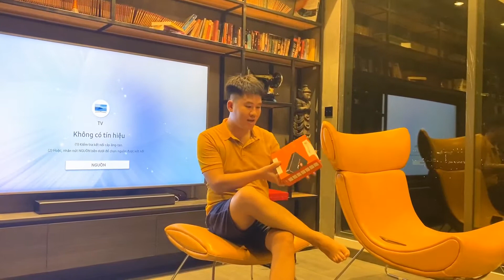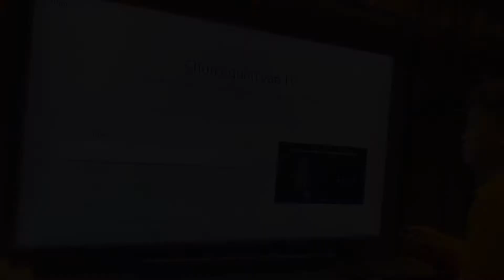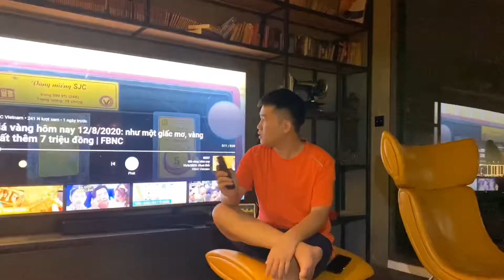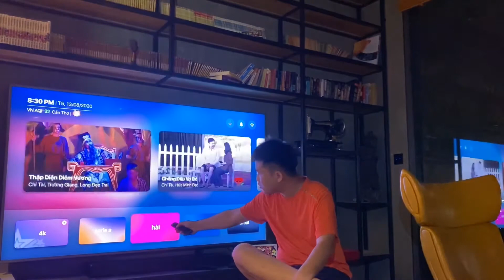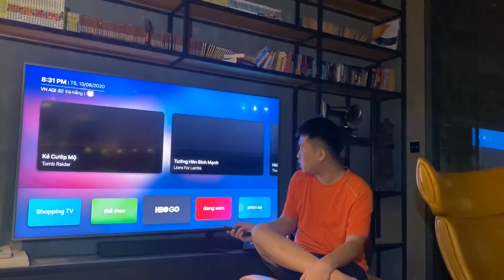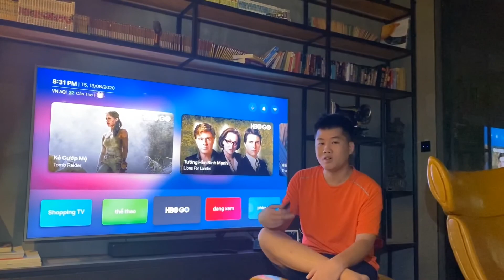Review FPT PLAY BOX + 2020 Điều Khiển giọng nói, smart home, xem phim 4k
Đánh giá Fpt play box + 2020 của Fpt với thiết kế ấn tượng, tốc độ xử lý mượt, có thể điều khiển giọng nói và smart home. Có thể xem cả truyền hình fpt HD